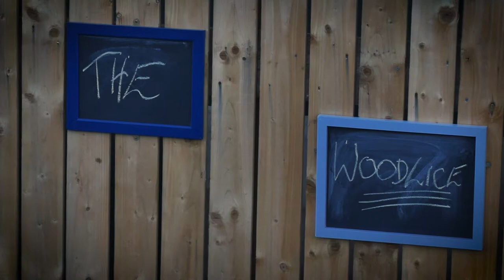The Woodlice - Live on the Rooftop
The Woodlice play a live set on the roof of Greenbank 5 Cafe Bristol 2021.
Video and audio mix by Sacha Goodwin. Sound by Neil Ray Smith.
Many thanks to Richard Steele and the Greenbank 5 Crew

Songs:

1. Broken Blackbird
2. Hold the Line
3. Suspended States
4. Don't Shut the Radio Down
5. Seed
6. Hovercraft